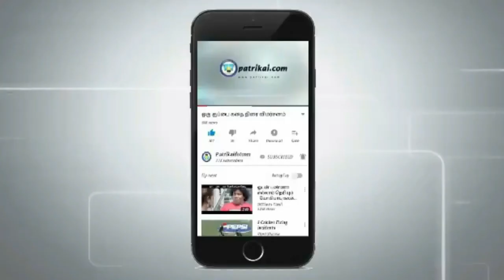தொழிலாளர்களுக்கு உரிய நிவாரணம் வேண்டும் | A வெங்கடேசன் கோரிக்கை | தமிழக கட்டிட தொழிலாளர்கள் சங்கம்